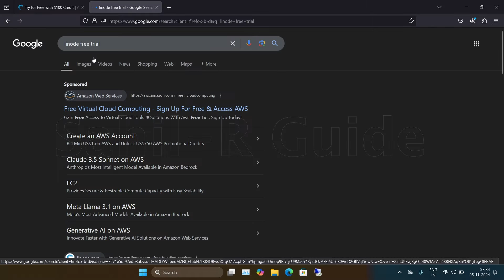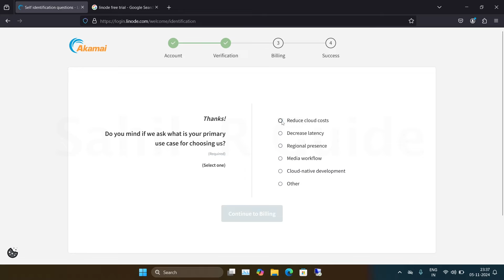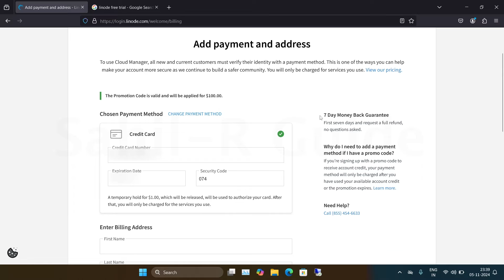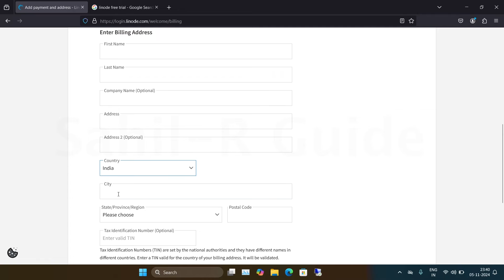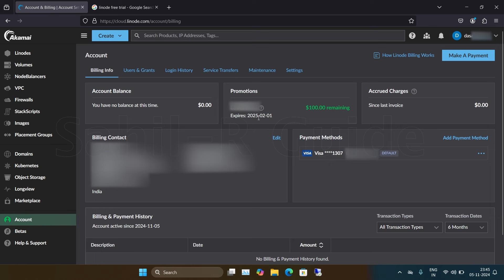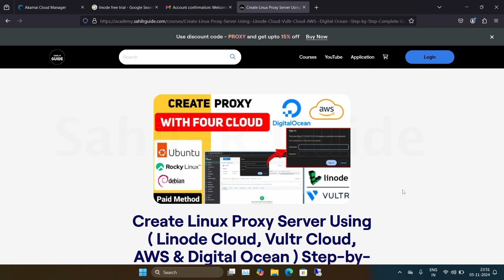Linode Free Trial Account Create Step by Step Process | How to Get $100 Free Credits on Linode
How to create a Linode free trial account and claim $100 in free credits! This step-by-step tutorial will guide you through the entire signup process, including setting up your Linode server.

Unlock $100 in free credits with Linode by following our step-by-step guide on creating a free trial account. In this tutorial, we walk you through the entire process, from signing up on Linode's platform to verifying your account and claiming your credits. Perfect for beginners and developers looking to explore Linode’s powerful cloud hosting services, you'll learn how to set up your first server, access the dashboard, and make the most of your free credits. Don't miss out on this opportunity to test Linode’s features risk-free and take your projects to the next level.